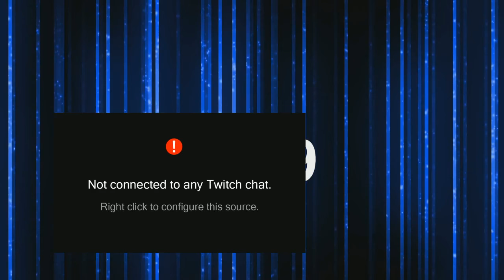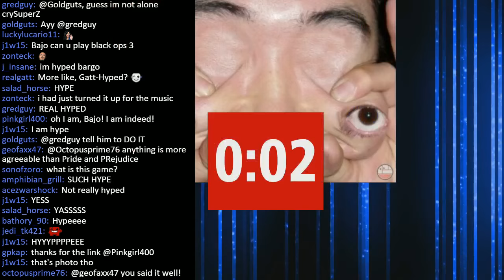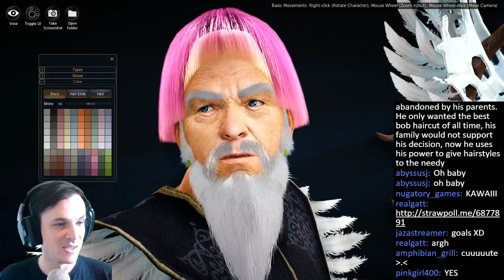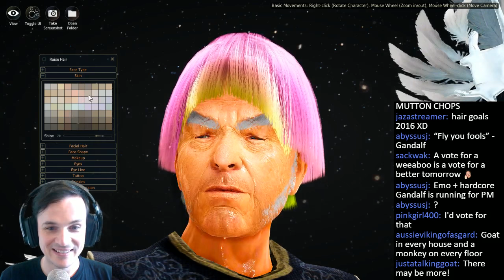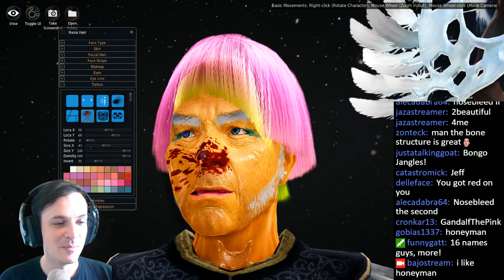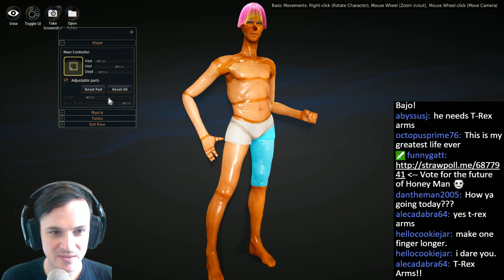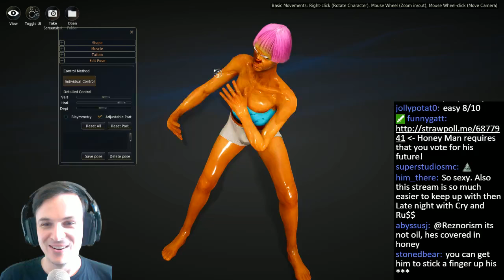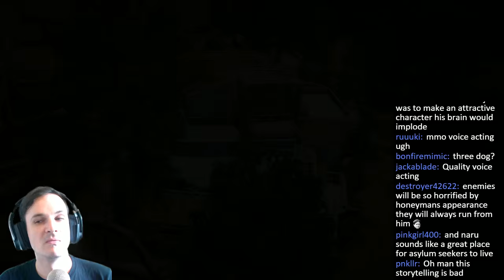Twitch Session: Lets get ugly with Black Desert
Today on twitch, we met Honeyman, in the Black Desert Character creator